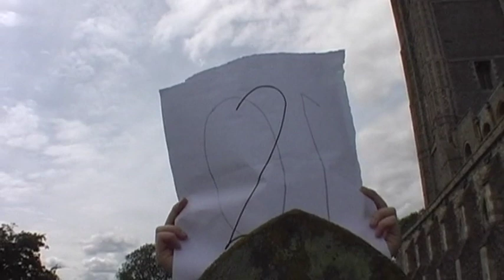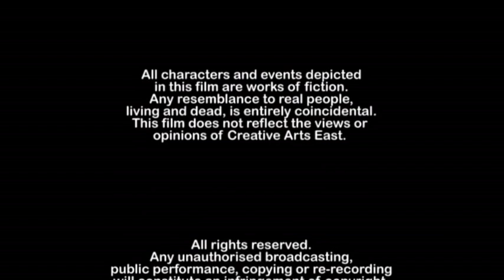Roberta Kett and the Zombie King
A 'pastiche' of the Legend of Robert Kett, who in the 15thCentury fought the Royal Army at Norwich over land rights for the 'commoners'.

Here Roberta Kett is brought to life at Wymondham Abbey to defend the common land from the Zombie King.  No blood, no gore, just good clean fun!  and a little occultness.

Devised and filmed in only 3 hours this was a taster for the Wymondham Film Festival 2010.  Made with local film maker Tim Edwards of uniQpictures.